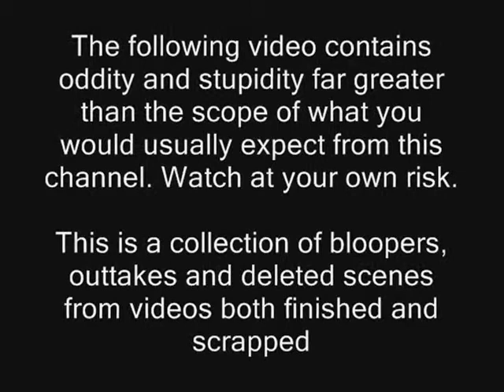Bloopers Vol. 1 | Ali Lightfoot (0HeadlessChicken0)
Just a collection of stuff-ups and out-takes from various videos and projects I've both finished and scrapped since I started uploading drivel onto this channel for you to cut yourself to.

I stumbled across a ton of other spare footage, so there'll be plenty more volumes to come.
I'll get back to bringing you intentionally entertaining stuff soon.